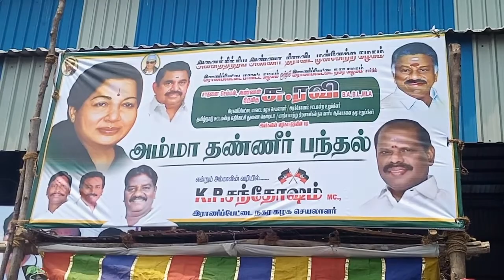அ தி மு க. சார்பில் தண்ணீர் பந்தல் திறப்பு வாலாஜா கிழக்கு ஒன்றியம் வாலாஜா நகரம் ராணிப்பேட்டை நகரம்